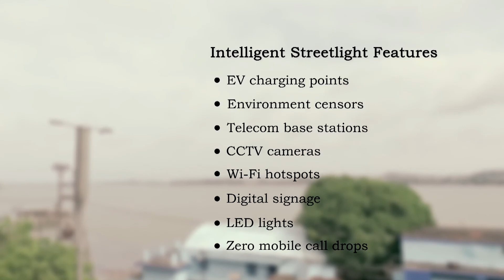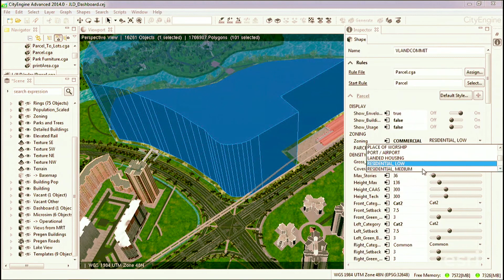Bhopal Smart City Campaign